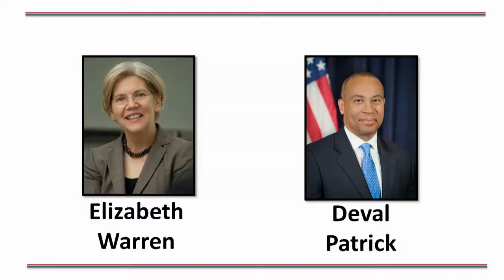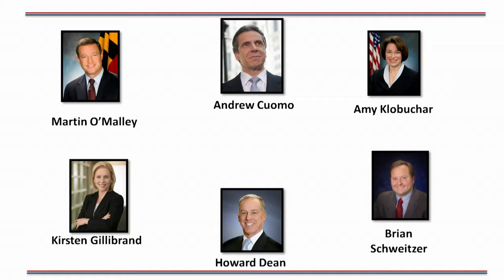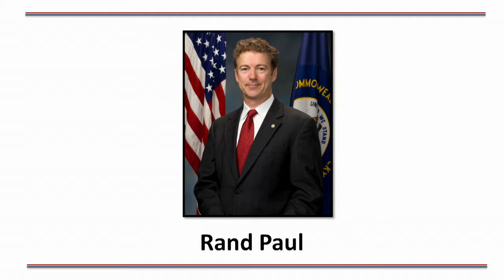It's Never Too Early -- Election 2016: 1,111 Days and Counting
Paul Begala, CNN political contributor and Democratic strategist, Robert Costa, Washington Editor of the National Review, Karen Finney, host of the MSNBC show "Disrupt with Karen Finney", and Ana Navarro, Institute of Politics Fellow and political contributor for CNN, joined moderator Trey Grayson, Director of
the Institute of Politics, for a discussion on potential candidates for the 2016 presidential election. The panelists addressed topics ranging from the impact of an increased number of primary debates to the need for the Republican Party to expand its voter base. The panelists also discussed the strengths and weaknesses of potential candidates from both parties including Hilary Clinton, Vice President Joe Biden, Governor Chris Christie, and Governor Jeb Bush.